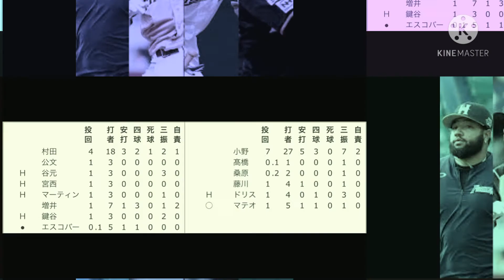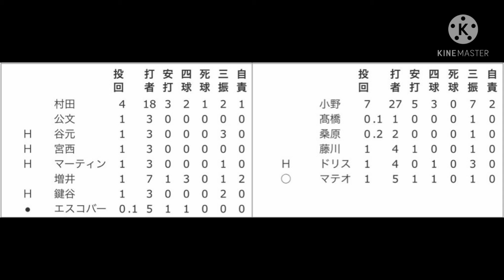4番サード佐藤 逆転満塁弾含む5打点 日ハム今シーズン終了